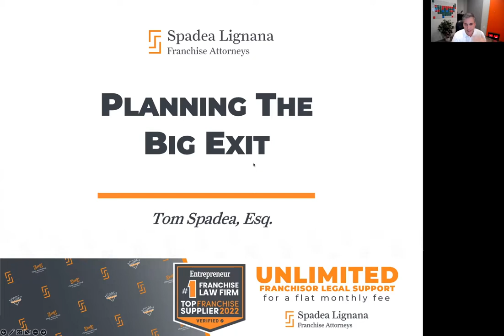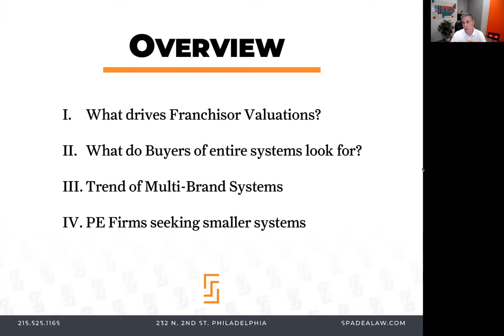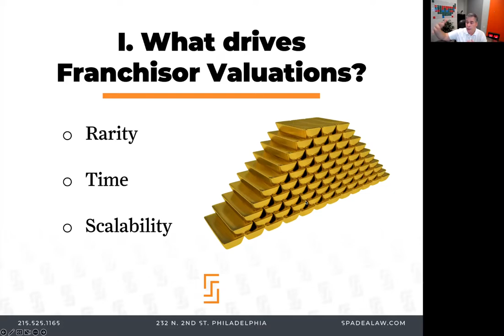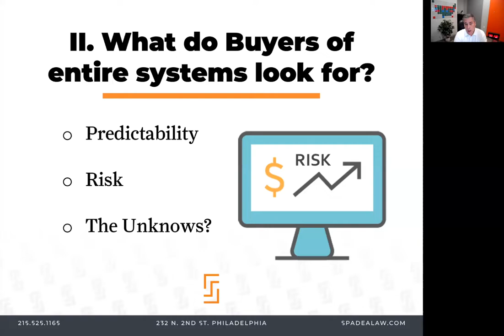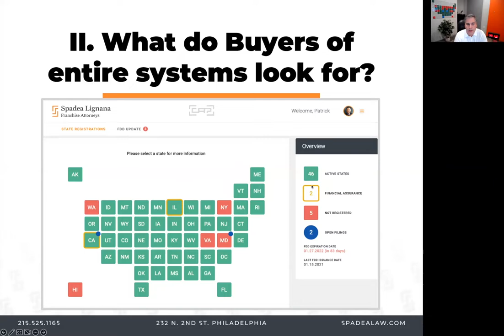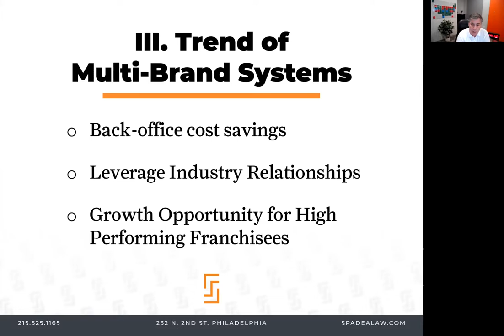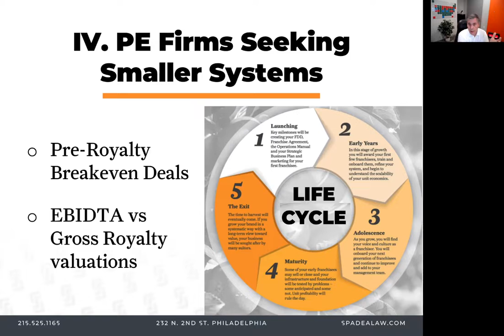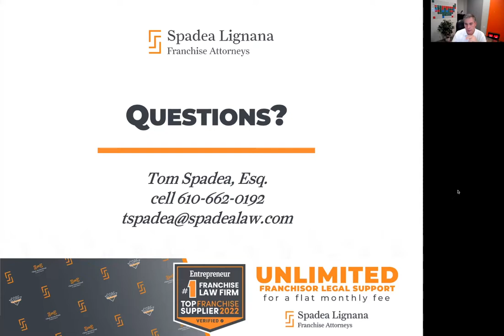Planning The Big Exit Webinar With Tom Spadea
Building a solid compliance and tracking system for your franchise brand is not only a great protection against a possible dispute with your franchisees, but also the best way to position yourself for a third-party investment or outright sale of your entire system. Learn from franchise attorney Tom Spadea, who has built compliance systems for hundreds of franchisors and has directly advised private equity buyers on due diligence in dozens of transactions where entire systems are sold. Hear the good, the bad and the ugly and leave with practical solutions you can implement immediately. It is never too early to plan the end game.